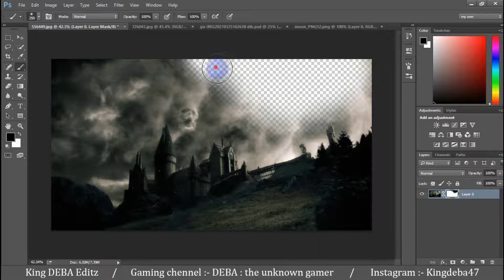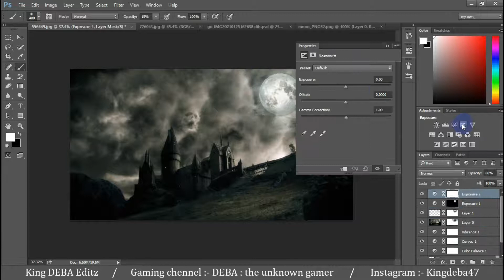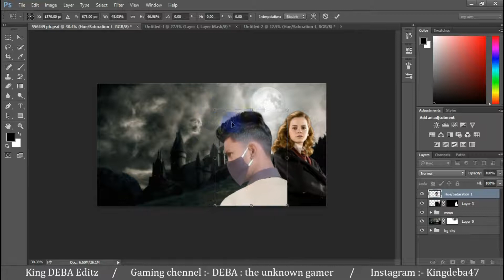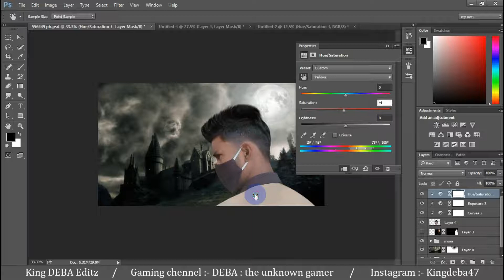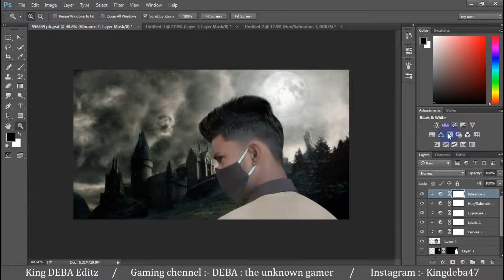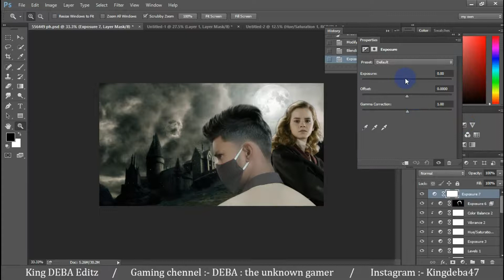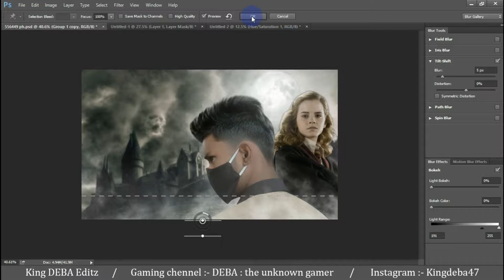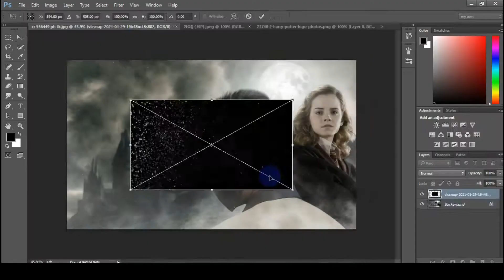Turn your image into professional Harry Potter movie poster | Hindi | Must watch | Photoshop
Hi guys 😃

👉Basic videos of Photoshop :-

👉Watch this amazing photo editing 😍  :-

Password :-  [ Step 1 - Pura video dekho bina skip kiye

Step 2 - Video ke corner mai 3 baar 2 digit ka number show hoga

Step 3 - saabhi number ko milake 6 digit ka number ( ) banau aur wahi hai password ]